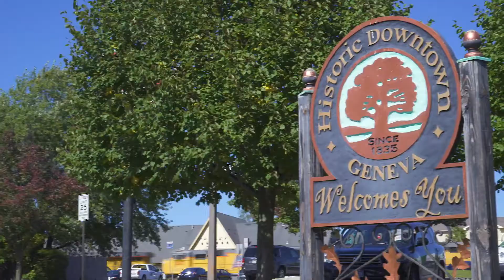635 Nelson Court | Geneva, IL 60134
Neighborhood: Geneva

Updated and move in ready! This 2708 sq.ft., 4-bedroom duplex is located on a quiet cul-de-sac in desirable Fisher Farms Villas of Geneva. A grand 2-story foyer and a soaring 20 ft ceiling in the family room fill this open floor plan with natural light. The home has many recent updates including new stainless-steel appliances, new bathroom vanities, bathroom fixtures and lighting. Custom closet organizers in every room, all new custom window treatments, and designer light fixtures throughout. On the first floor are the living room, dining room, eat in kitchen, family room, powder room laundry room AND a separate den that is perfect for work or study from home! The oversized master bedroom features a private balcony, his and hers custom closets, a spacious bathroom with dual sink vanity, walk-in shower, enclosed toilet room and a large deep tub. 3 full bedrooms and a second full bath with new, dual sink vanity complete the second floor. The huge 1500 sq. ft. deep pour basement provides ample storage and plenty of room to expand your living space. Maintenance free living awaits you in this wonderful family community.